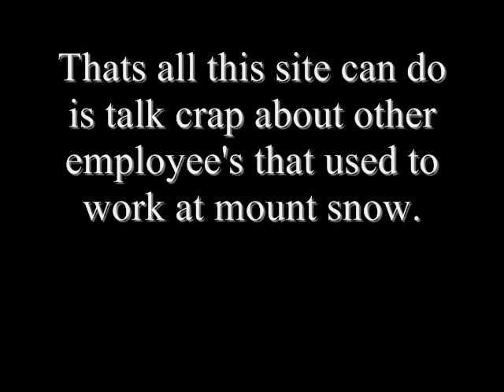BEWARE OF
HERE IS A SITE TO BEWARE OF, THIS SITE IS SPREADING RUMORS AROUND ABOUT EMPLOYEE'S AT MOUNT SNOW. THIS IS A MAJOR CLASS ACTION SUITE.

Who's Got Mount Snow's C  Ski Gabber - Forums

A class action is a case brought against a company whose actions have damaged a group of people in a similar way. A single person who has been injured may bring a class action on behalf of everyone who has been harmed. It is common, however, after the action has been started for many other injured people to join the class action lawsuit (become class members). Hot topics of law, such as dangerous drugs and defective products, often make up class action lawsuits and can include over-the-counter or prescription medication, defective machinery, tools, motor vehicle defects, i.e. seat belts and tires, toys and electronics.